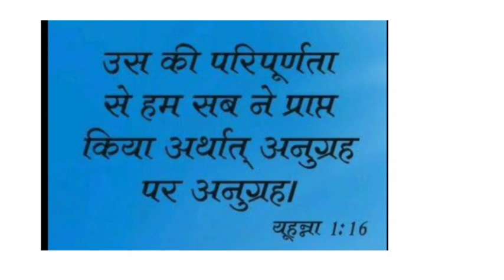Night prayer 🙏 & Night vachan 🙏✝️❤️😇🤞 .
] 👈 listen again mashi song ( song name ~ bina tere kaise jieo gyi mein khuda 👏 🙏 ✝️ ♥️ ♥️🥰 )

Jai mashi ki 🙏 aap sabko 🙏✝️😇🤞 & Thanks for read vachan Thanks watching video Thanks 🙏 😇 💖

Keep supporting  🙏🙏🙏🙏😇😇😇😇💖💖💖💖  !!